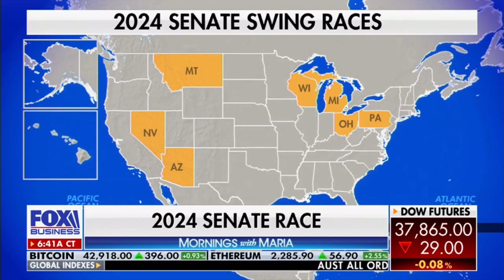35,000 Crossing in 4 days!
35,000 illegal aliens are crossing the border EVERY DAY! Most of these are military age males and all of them are crossing via the cartel. Bidens border is a DISASTER.